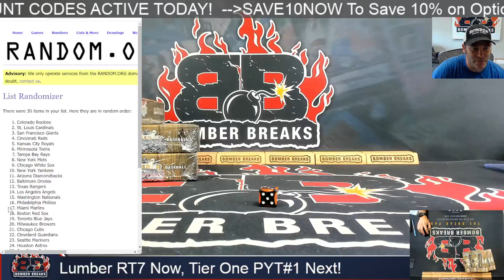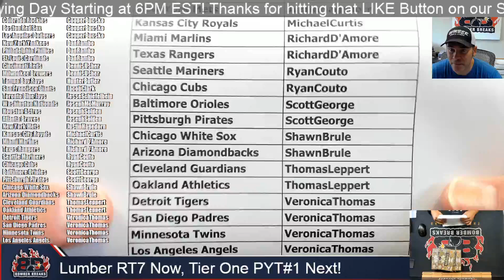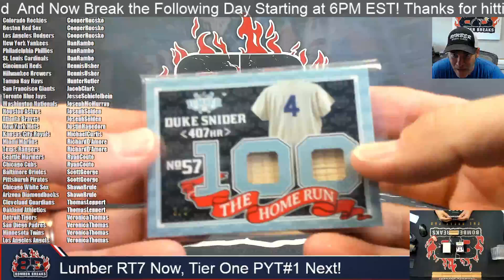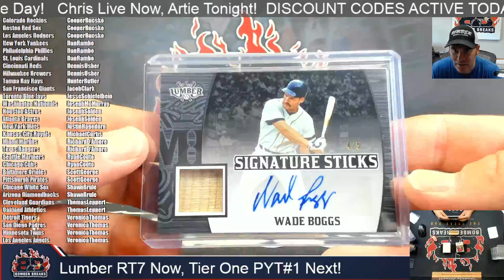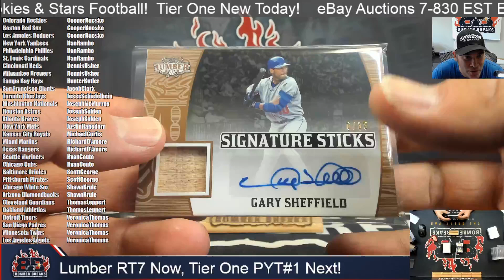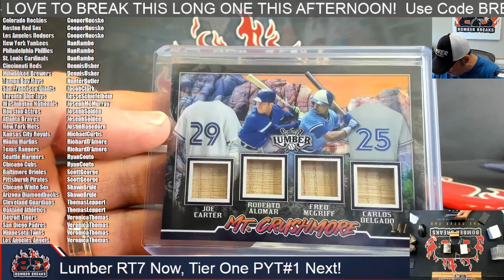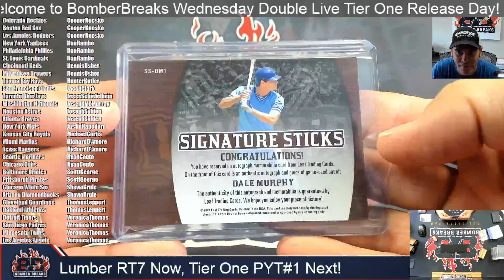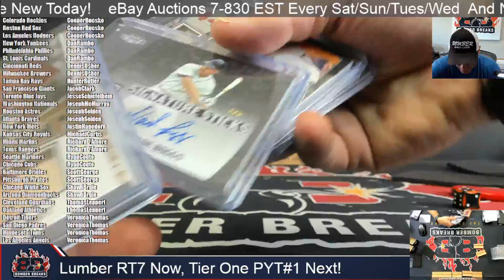2024 Leaf Lumber Baseball Random Team #7 5 Box Half Case Break 7 3 24